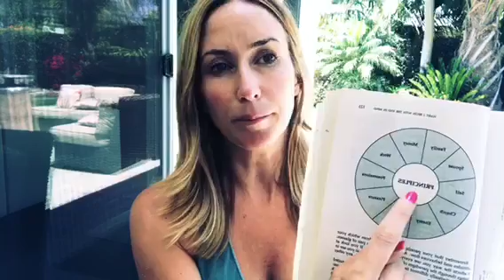Do you define yourself by the roles you serve?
Creating a personal mission statement with a principle center.